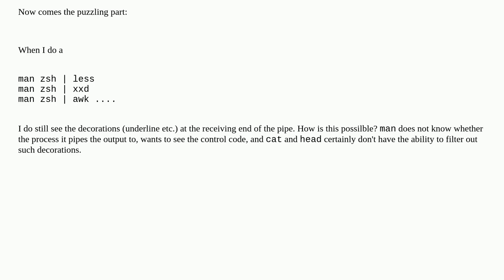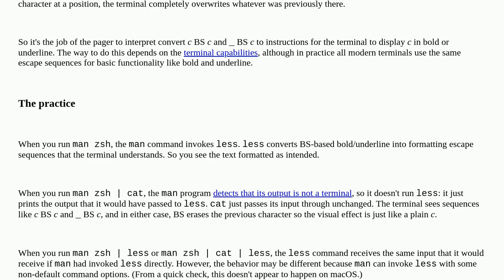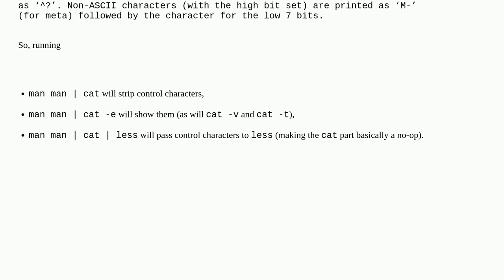man command, and output decoration (bold/underline/...)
A special thanks goes out to the community

  command-line terminal